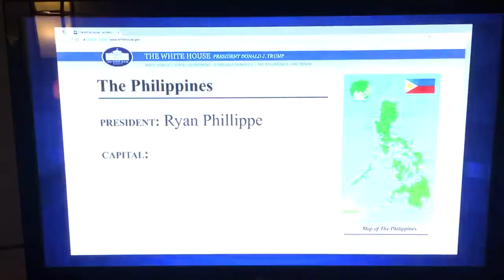Tonight show with Jimmy Fallon Philippines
The tonight show with jimmy Fallon talks about Philippines